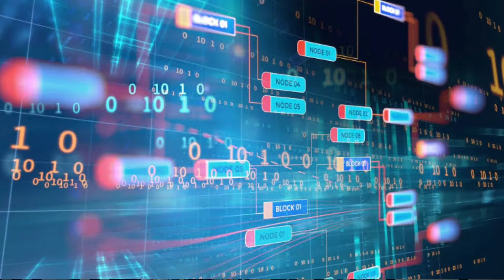Indiaত আহি গল PUBG || Battlegrounds Mobile India || Nilam Nick || ডাউনলোড কৰিবলৈ ভিডিঅ টো চাওঁক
আজিৰ এইটো ভিডিঅত মই আপেনালোকৰ বাবে লই আহিছোঁ Pubg ৰ নতুন গেম Battlegrounds Mobile India ৰ বিষয়ে সহজকৈ অসমীয়া ভাষাত ভিডিও টো চোৱা বাবে ধন্যবাদ। ভিডিও টো ভাল লাগিলে লাইক কৰিব, শ্বেয়াৰ কৰিব আৰু চাবছক্ৰাইব কৰিবলৈ নাপাহৰিব। জয় আই অসম

Join The Strongest Assamese Community Of Nilam Nick & Be A Part Of NickSena

Listen To Tech News Episodes On Other Music Streaming Platforms

Earn Money From Internet : 5 Best Ways To Earn Money From Internet (Nick's Series E-Book 2) 👇 ₹ Free For Amazon Kindle Unlimited

Creators Guide Book For Famebit: Famebit Sposhorship Guidelines For Youtube (Nick's Series E-Book 1) ₹ 129/- 👇

If You Want To Be A Youtuber And You Need Accessories Like Camera, Tripod, Smartphone, Green Screen, Keyboard, Lighting Kit For Focus etc. etc. 👇

Samsung এ বিক্ৰী কৰে শাক পাচলি আৰু বহুতো জানক ভিডিঅ টোত || Random Technology Facts In Assamese 👇

Black And White ফটো এখনক কেনেকৈ কম সময়ৰ ভিতৰতে Colorful কৰিব চাওক এইটো ভিডিঅত || Nilam Nick 👇

মই জিকিলো এখন Tata Safari Car Club Factory ৰ পৰা || জানিবলৈ চাওক ভিডিঅ টো || Nilam Nick 👇

About Nilam Nick :- Nilam Nick Is A Youtube Channel Where You Will Find Technology Related Videos In Assamese.
Entrepreneur By Profession, Developer By Interest, Youtuber By Passion

Follow Me Officially On Other Social Media Platforms:-